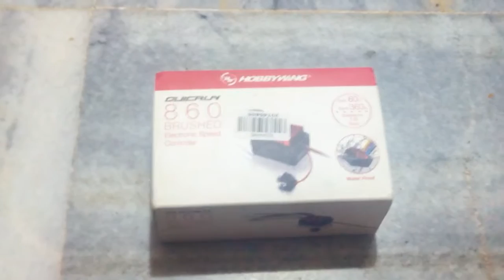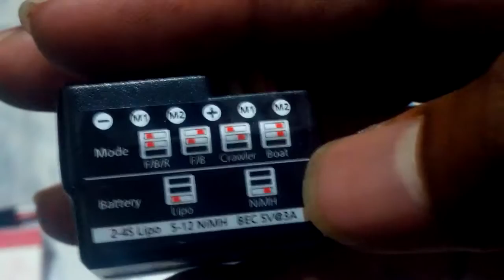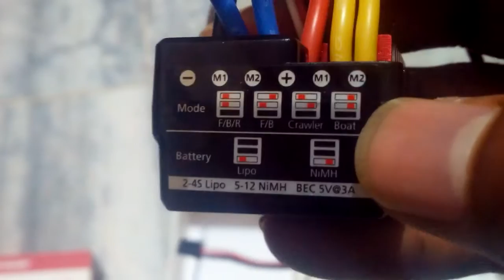HOBBYWING Quicrun 860 Brushed ESC UNBOXING & Review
This is the Quictun 860 dual brushed ESC can control two brushed motors simultaneously